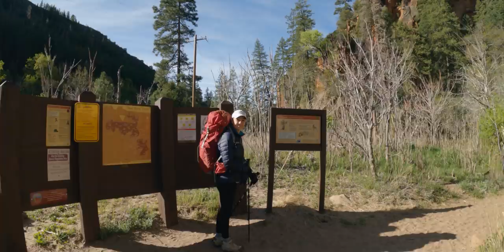My FAVORITE hike in Sedona....But everyone misses the best part!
Ah, Sedona.  If you watch this channel, you have seen a bunch of hikes around there.  My Gaia looks like a spiderweb up there.  We've been all over Sedona.  But one of our first hikes remains my favorite:  West Fork.

The West Fork starts at the Call of the Canyon Trailhead, just north of Sedona.  It's popular.  It's well known.  Pretty much everyone who asks what they should hike in Sedona is unnundated with responses of "West Fork/Call of the Canyon."

As such, it attracts crowds.  Lots of crowds.  If you think you're going to go hike West Fork of Oak Creek Canyon at noon, good luck.  You're most likely going to be met with a full parking lot.

If you are lucky (or early) enough to get a parking spot, you'll probably go in a mile.  Or three.  Most people get to the 'end of trail' sign and call it a day.

That's unfortunate.  Because JUST beyond the 'end of the maintained trail' sign is the best part.  The canyon narrows up.  Sure, you have to get your feet wet, but it's worth it.  The crowds die off, and you get to experience the best parts of the cayon...usually with few, if any, people.

Oh...and you can backpack it.  We backpack the West Fork of Oak Creek Canyon every year.  Because we're lucky enough to have it close to home, and know it well.  Which is even more special when you realize that people travel from all over the world to see this place.  And it's our back yard.

So if you're in Sedona and looking for those secret places, this one is hidden right in front of you.  One of the most popular places in the Red Rock Wilderness, with some of the most incredible, hidden secrets out there.  West Fork/Call of the Canyon can't be beat.  It's been our favorite hike in the area for years, and I don't see that changing anytime soon.

Oh. And I should mention. No. I won't tell you were our campsite is. Sorry, but not really sorry. We found it. You're going to have to do the same on your own. If you happen to stumble upon it, that's awesome. But if not, there are plenty of other great sites out there for you.

La Fille Sans Larmes - Lo Mimieux
Cain - Lo Mimieux
A Mountain Beneath - Lama House
Keep the Home Fire Burnin' - Bo the Drifter
We Will All be Saved by Rock and Roll - Roy Williams

If you click on the links below - and especially if you buy from these links - I'll get compensation.  So that would be cool.

Filmed on:

GoPro Hero 9 Black:

Canon EOS R:

Canon 35 mm f1.8 lens

Weebil S gimbal for your DSLR: